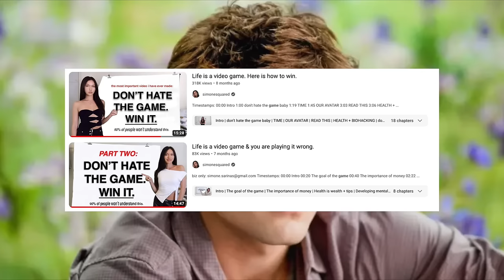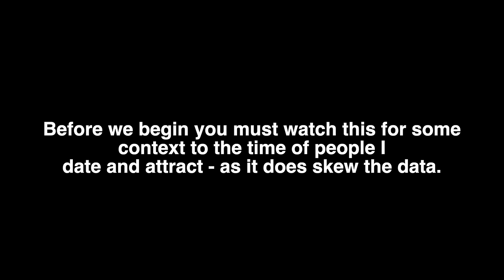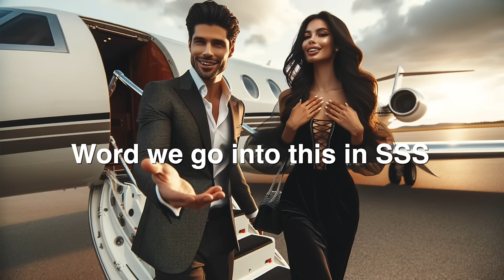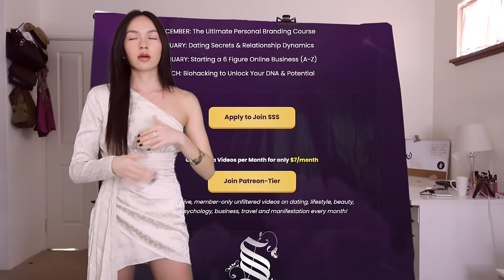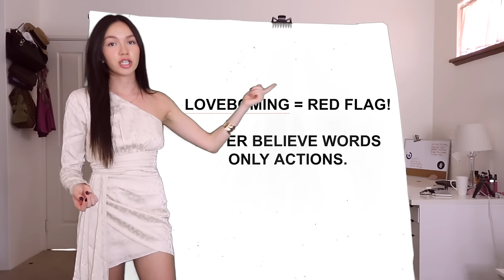Data collection from 9 countries in 2024.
ALSOO apply to join ❤️SSS Society here, the number 1 level up community starting at $7! - to get the REAL UNFILTERED DATA COLLECTION VIDEO, courses, coaching, meditations etc. trillionaire gang

TIMESTAMPS:
00:00 Intro
00:19 What is data collection?
01:30 Don’t skip - context. MALE PERSPECTIVE.
02:56 Flown out? Boo
04:30 Women can’t respect simps.
05:43 Instincts
05:45 Energy they bring out…
08:55 Vibes n red flags
09:20 MALE PERSPECTIVE again…real truth
10:19 Boxing them in
10:54 Male and female friends
11:20 Stability
12:04 Lovebombers
13:17 Optimal date setting
13:37 Princess… what are you signalling?
14:16 Insults and what gives you power
15:45 Pure tea, male perspective again

New vlog channel:  @simoneunsquared
2nd channel:  @simonesimmons
Products from me (new jumping reality meditation out!)